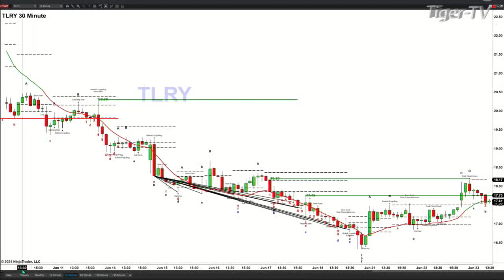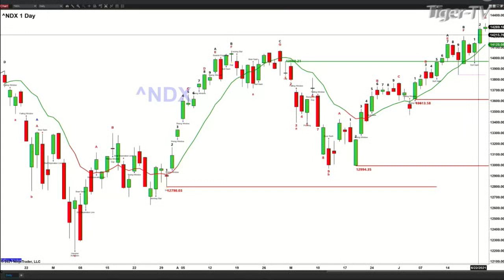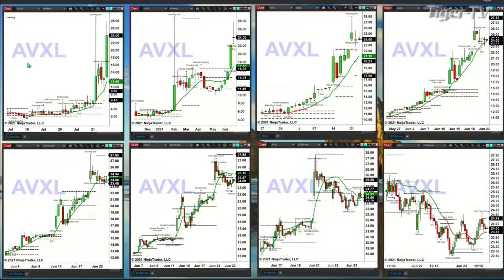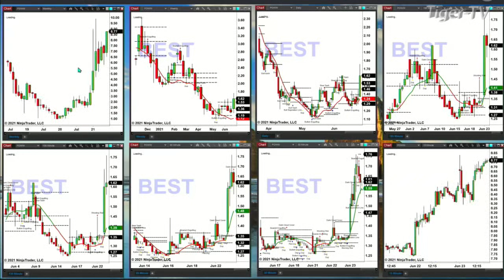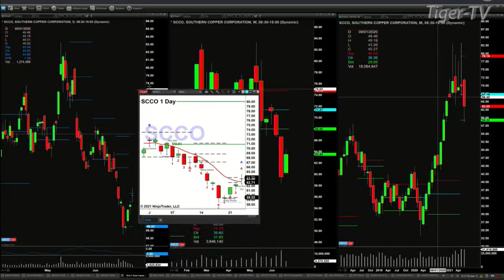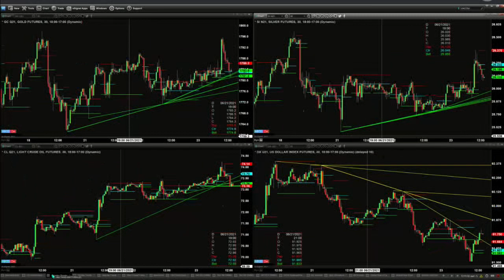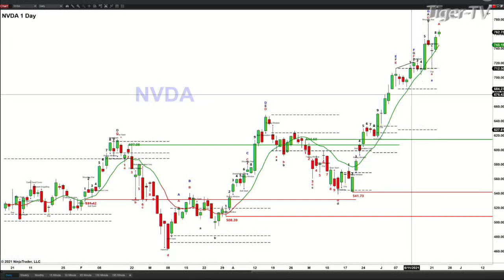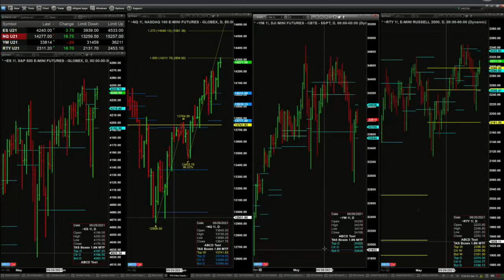June 23rd, The Trader's Edge with Steve Rhodes on TFNN - 2021